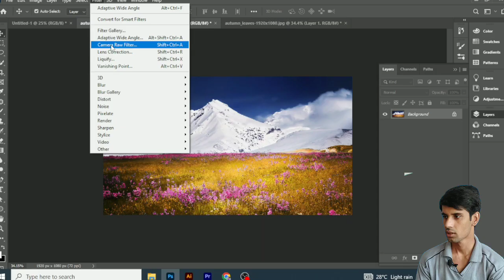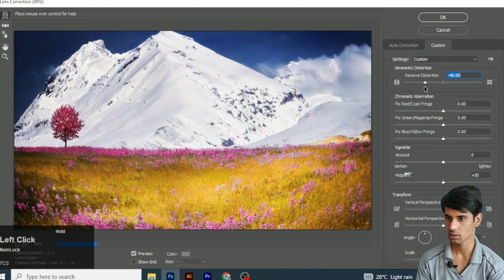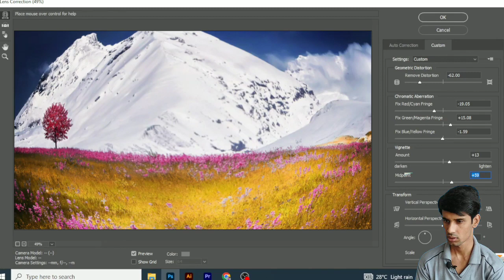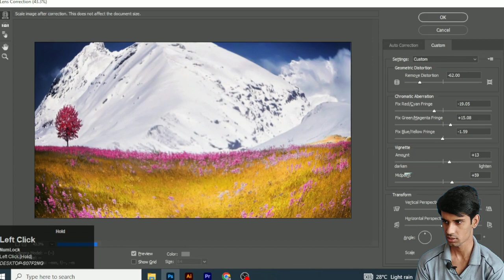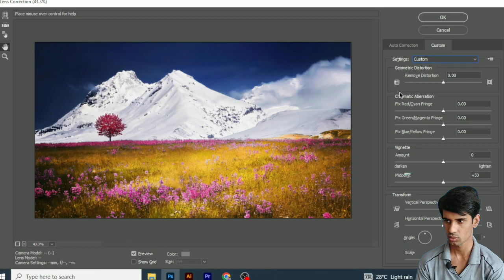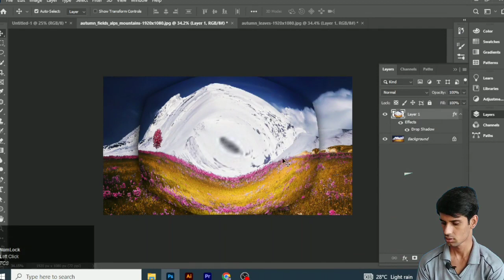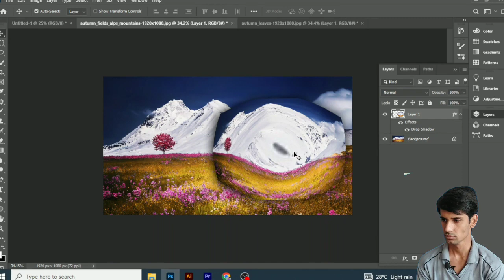Adobe Photoshop Filter Menu Filter Menu in Photoshop adaptive wide angle Photoshop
Hello guys, in this class we will create an adaptive wide angle in filter mains in which we can create different shapes.
Watch this video in full. Thank you!